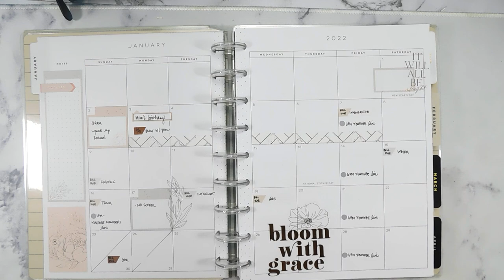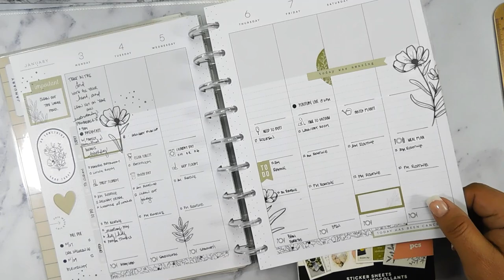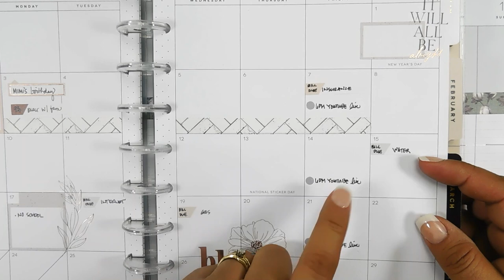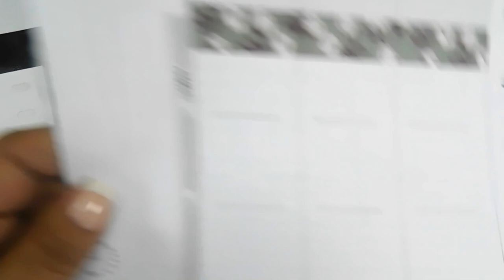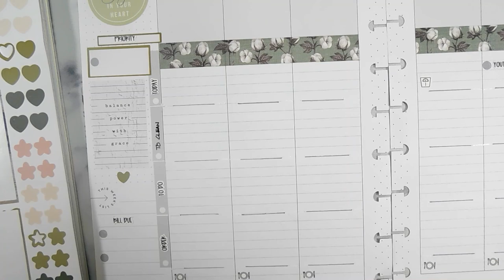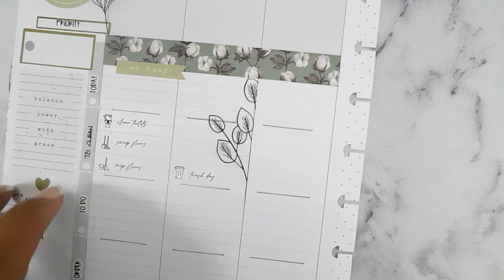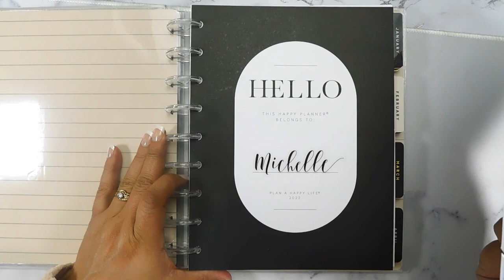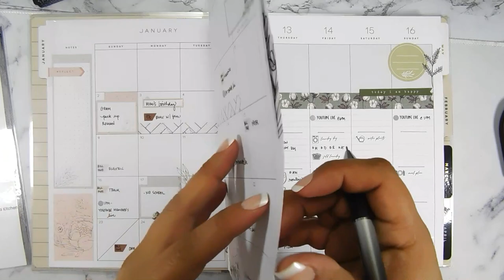Come and Plan With Me Happy Planner Lined Vertical Home Planner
this plan with  me in my Happy Planner Lined Vertical is the first I am filming. We actual plan too. I take you from beginning to end in this plan with me. Grab your planners, something to drink and let's plan.

FREE PRINTABLES

NOTIQ: Save 10% on your Notiq Purchase using VBOSS10

TRY MAILERLITE FOR YOUR EMAIL MARKETING – Get $20 Credit when you sign up.